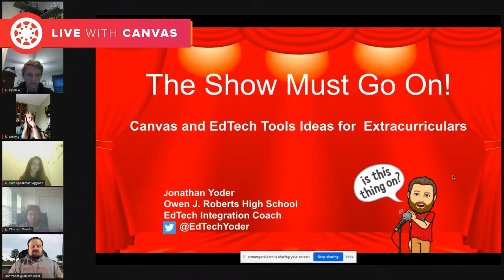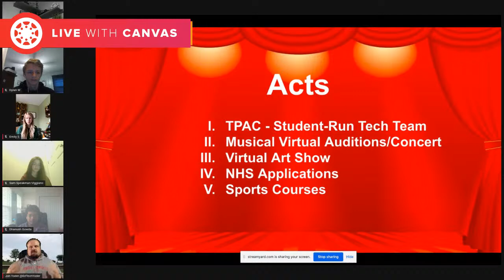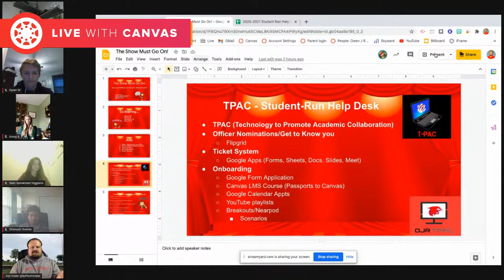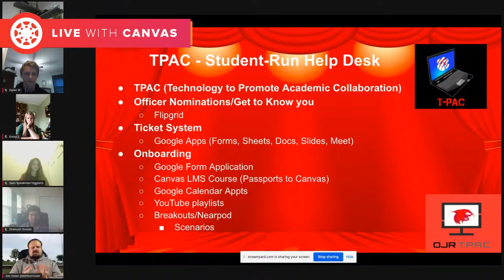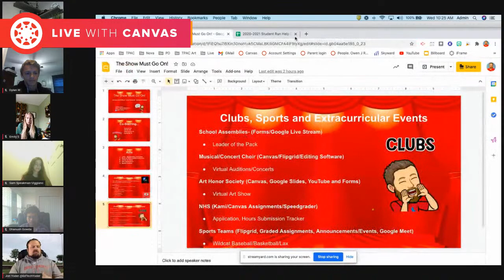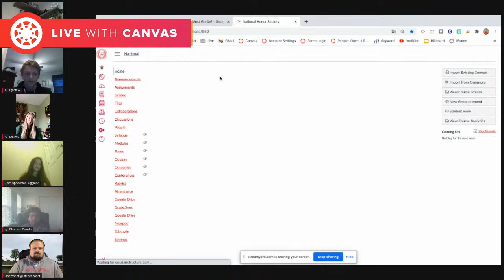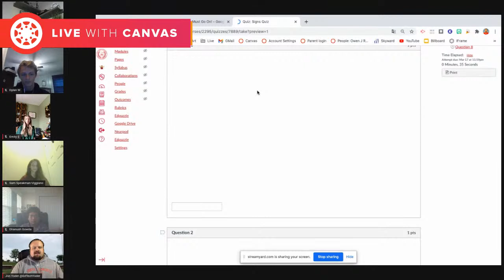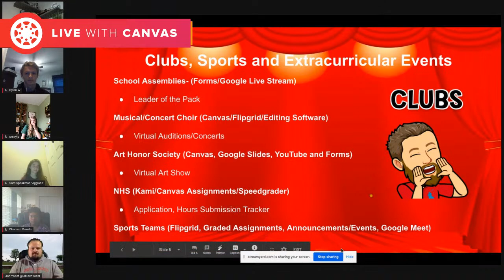Creative Approaches for Using Canvas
Creative ways to use Canvas and other digital tools to keep kids connected with extracurriculars!